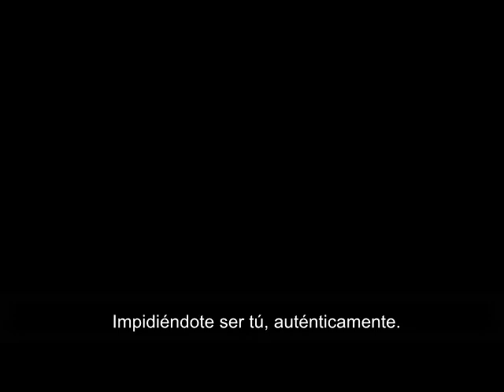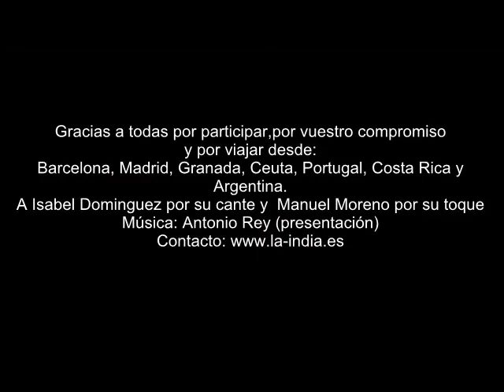FlamenConsciente. Taller de Flamenco y Exploración Emocional. Sevilla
Es un taller dedicado tanto a bailaores y estudiantes de flamenco como a terapeutas y trabajadores corporales en general, que deseen explorar intensamente la técnica en coherencia con el Ser y al mismo tiempo Ser a través de la técnica. Un taller donde hay desde las escobillas, giros y marcajes habituales del baile flamenco, hasta el viaje más profundo de las emociones, escuchando, descubriendo y decodificando lo que el cuerpo tiene para decirte a través del flamenco.

Cada uno va a su ritmo. Si ya tienes experiencia explorarás otros recursos, corregirás vicios y aprenderás a potenciar tu cuerpo sin esfuerzo, utilizando tu fuerza natural. Si estás aprendiendo o es tu primera vez, sentarás buenas bases. Esto no va de quién lo hace mejor, aprende más rápido o tiene más virtuosismo, sino de recuperar la capacidad de sentir la energía vital y creadora de tu baile y tu vida.
Tu nivel es tu deseo de evolucionar y concienciar tu cuerpo.

FlamenConsciente®
Sevilla